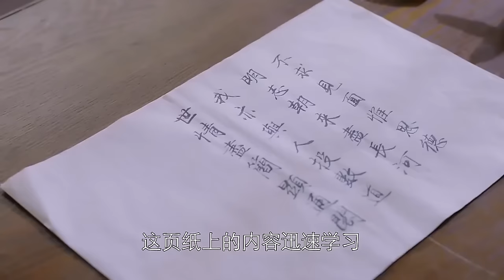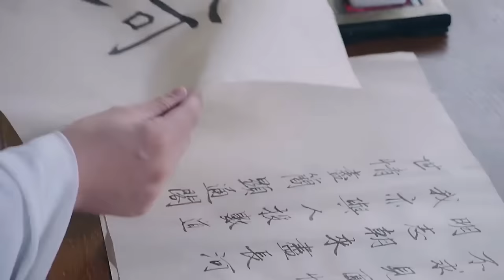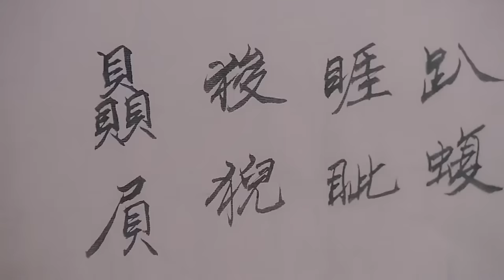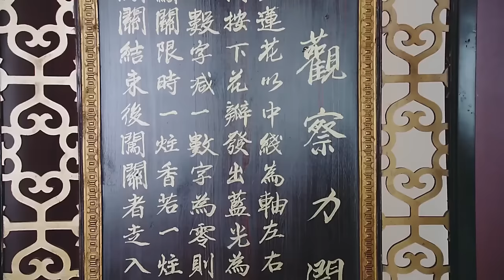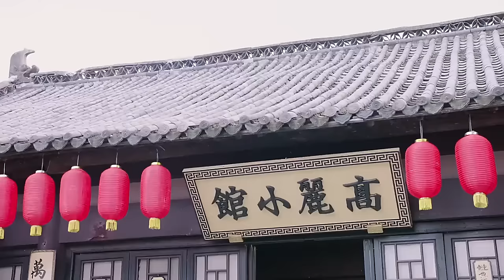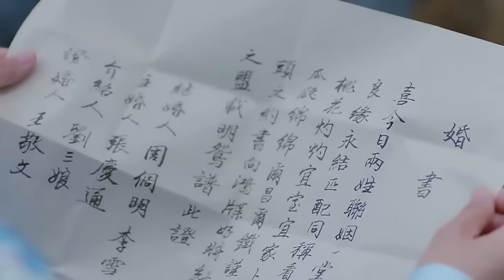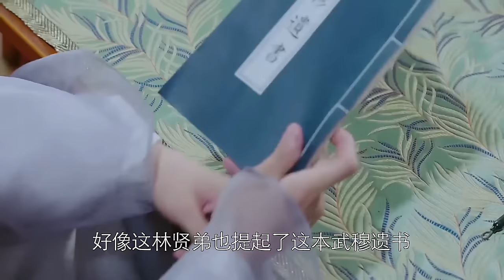【Multi-sub】EP03 The Legend of Jewelry | Rising From the Ashes After Family's Downfall🔥| HiDrama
Synopsis:
After the young lady Feng Er loses her mother, her father remarries and sends Feng Er to Ling Shan to study. She thus has to part ways with her childhood friend Chang Geng. Upon returning home after completing her studies, she surprisingly discovers that the house is deserted. When she becomes involved in a dispute, she saves a group of girls and takes them with her on her quest for her father and Chang Geng. Along the way, they meet the carefree Jing Rong, who starts harboring feelings for Feng Er.

Episodes: 15

Genres: Historical, Romance

Subtitles: Multi-sub [CC]

Starring:
Song Min Yu as Jing Rong
Li Fei Er as Feng'er